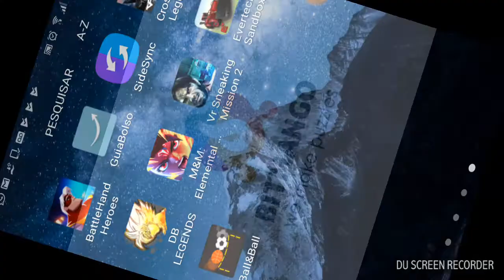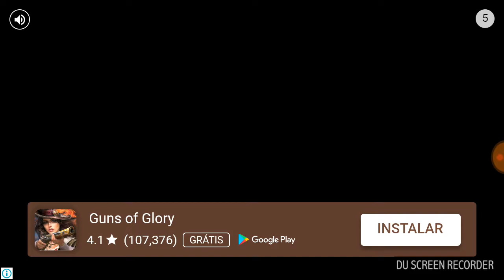Ball & Ball Make smart lines Android Gameplay